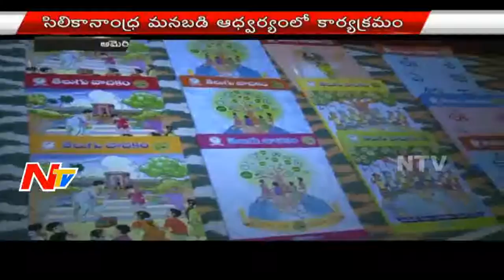International Mother Language Day Celebrations By Silicon Andhra Manabadi In California | USA News